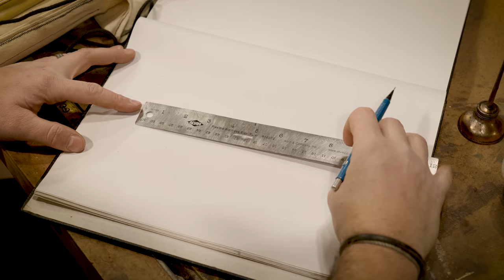Damascus Viking Axe Build with Forged In Fire Champion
Today in the shop I have the pleasure of handling a beautiful Damascus Viking axe, made by Jon Nagel of Nagel Haus Forge.

Jon sent over a gorgeous piece of Cocobolo which I used to make an appleseed shaped handle with a straight taper and flared palm swell. I fit the head to the handle with a draw knife, half round rasps, and Shinto rasp and then secured it with a Hickory wedge. For the rest of the handle, I used the 2x42 belt grinder to do the majority of the rough shaping. I then moved over to the vise for hand shaping with a variety of rasps, before finishing it with sand paper up to 400 grit. I used a strip of 3-4oz leather to do a wrap around the head and down the handle about six inches, securing it at the end with a tiny custom brass finish nail. The whole thing was oiled multiple times using Boiled Linseed Oil.

I was pumped to be able to collaborate on this project with Jon Nagel. He is an awesome guy, as well as a Forged In Fire Champion (S5-E12) bladesmith, so go and check him and his work out on Instagram, @nagelhausforge.

Check out our podcast, The Art of Craftsmanship, on the Makery Network, where we talk about making things, shop tips, fun stories, and YouTube content creation here...